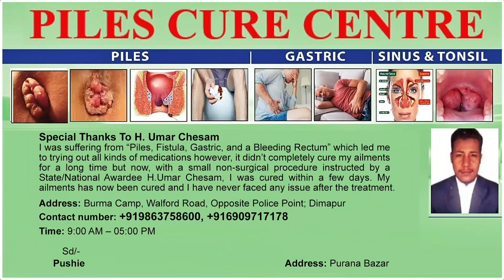TRIPURA CONDUCTS MASS EXECUTION OF PIGS AMID AFRICAN SWINE FEVER OUTBREAK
The Tripura government has conducted mass execution of infected pigs due to detection of African Swine Fever in government run farms in the state. 8 feet by 8 feet graves had been dug up to bury the executed pigs. Tripura government has also ordered execution of pigs within 1 km radius of government run farms